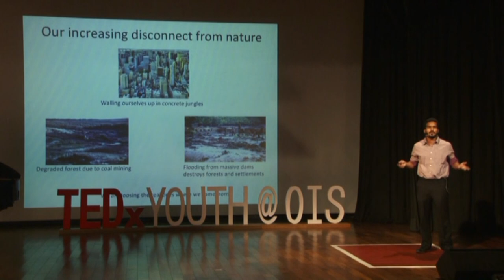Human wildlife dynamics and conflict mitigation | Prameek Kannan | TEDxYouth@OIS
He aims to conserve our wildlife to the best of his ability and speaks about the great importance of the environment and the underlying struggle of preserving it.

Prameek Kannan is a prominent wildlife biologist and conservationist. Through his extensive fieldwork, he soon began to realize that in order to save the rapidly vanishing wilderness areas and dwindling natural resources, he had to look beyond wildlife, and focus on human-wildlife dynamics and conflict mitigation. He now works with impoverished tribal communities in facilitating sustainable development and lucrative eco-friendly livelihoods that reduce dependence on the forests of central India. By working with local communities to reduce the collection of forest products and poaching of wildlife, he believes that the forests can be allowed to regenerate. He aims to conserve our wildlife to the best of his ability and will speak about the great importance of the environment and the underlying struggle of preserving it.